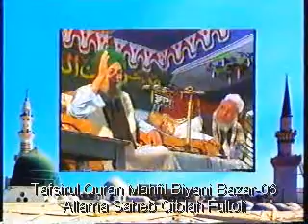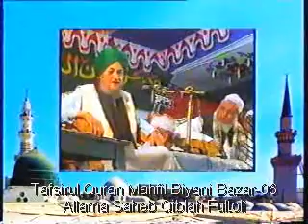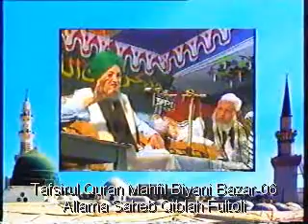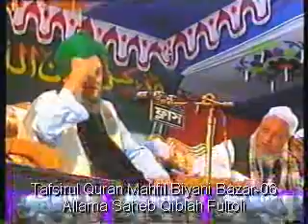Allama Saheb Qiblah Fultoli- (6)